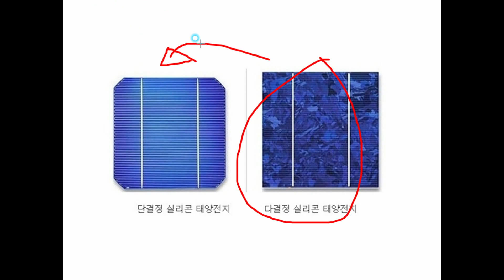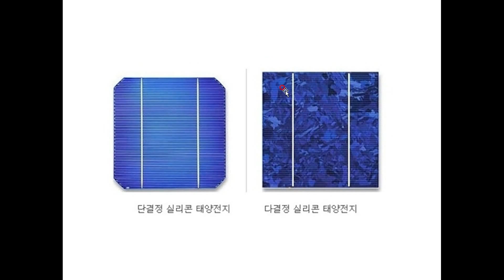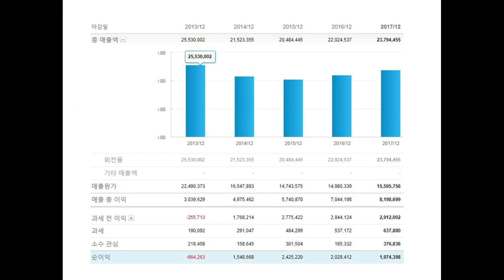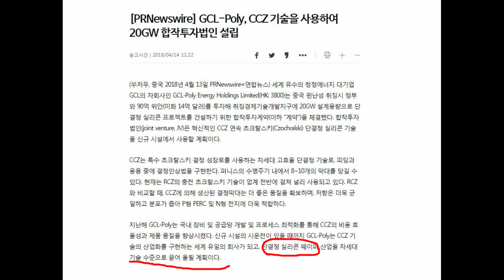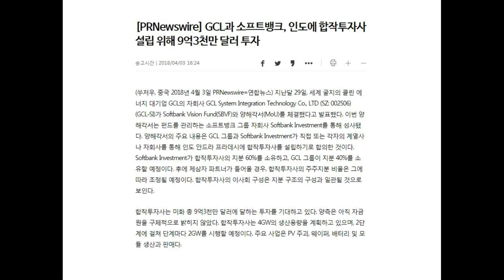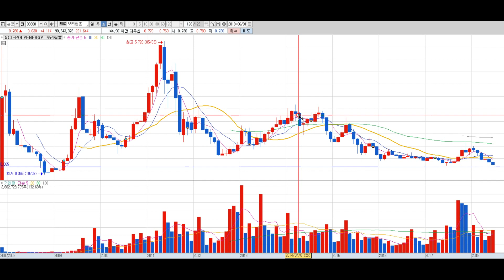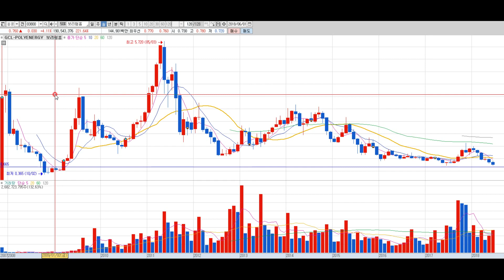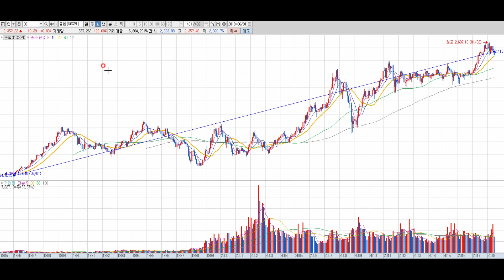가치투자 종목 중국주식 '보리협흠' 태양광 패널 생산1위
다결정 웨이퍼 생산 세계1위 보리협흠(GCL Poly Energy) 의 향후 전망을 확인하자